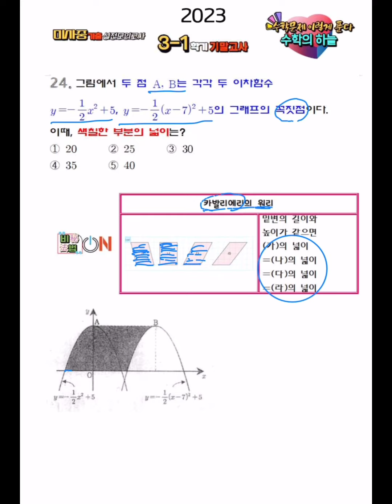2023년 미사중 3학년 1학기 기말고사 24번